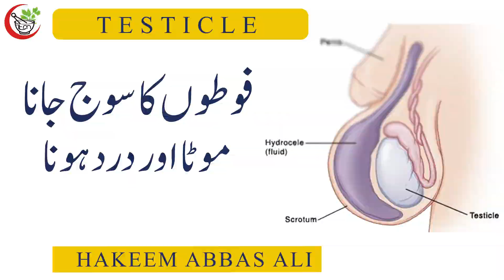BIG TESTICE AND PAINFULL TESTICLE TREATMENT BY HAKEEM ABBAS ALI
السَّلامُ عَلَيْكُم ورَحْمَةُ اللّٰہِ وَبَرَكاتُهُ
INTRODUCTION :
My Name is Hakeem Abbas Ali
I Am  Registered HAKEEM Since 1984
From Al Ajmal Tibbiya College
LOCATION Dawakhana: Wah cantt TAXLIA, RAWALPINDI
All types of diseases are treated in our DAWAKHANA.
We treat ourselves with fresh herbs that have ZERO side effects.
Infertility and male impotence are treated
All kinds of leucorrhea
Skin Diseases, Hemorrhoids,
Diabetic, Jaundice,
Acne, Pimples, Pigmentation
We Treated Very Well

UCB9fOz_oxeHlp0q5nk942PQ
HAKEEM ABBAS ALI
All Abbas Tibbe  Mashriq dawakhana